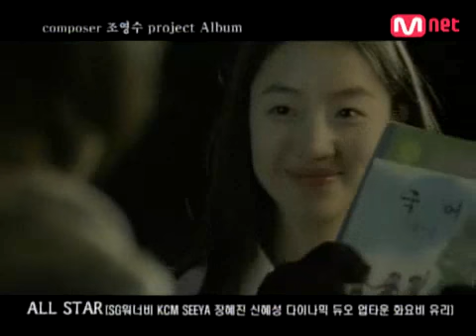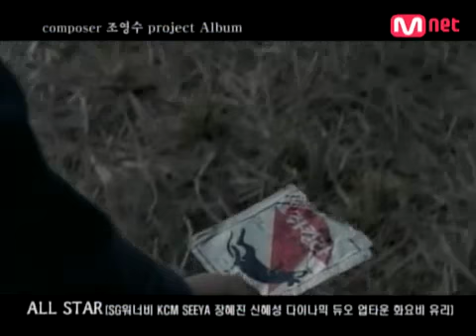[MV] 가시리 - SG Wannabe & KCM (Feat. Eunjung)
A music video featuring Eunjung of T-ara.